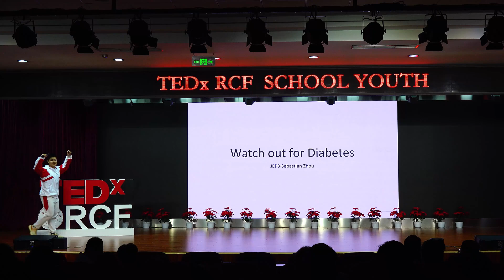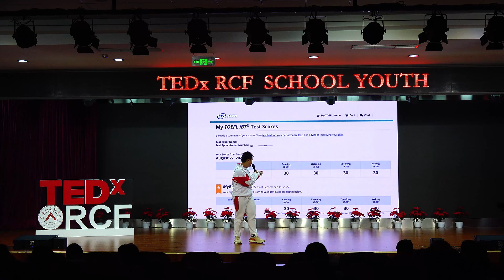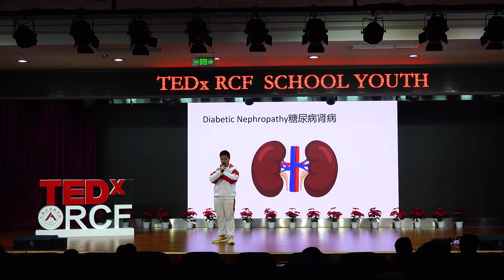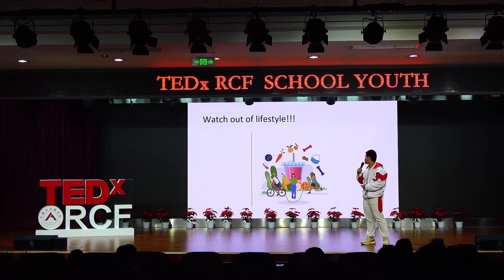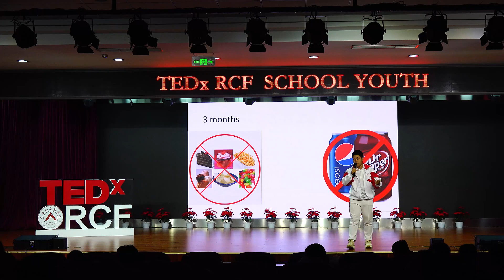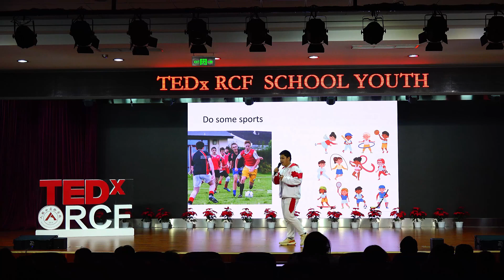Watch out for diabetes | Sebastian Zhou | TEDxRCF School Youth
Sebastian Zhou shares his viewpoint on this topic. He gave the sixth talk in the event. This talk was given at a TEDx event using the TED conference format but independently organized by a local community.